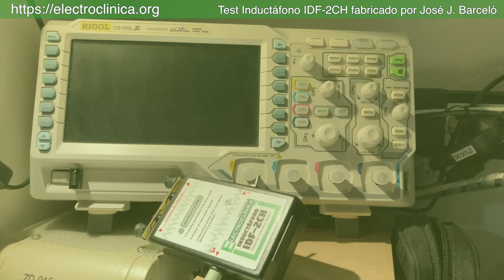Test inductáfono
Primera prueba del inductáfono, un sensor stereo que convierte campos electromagnéticos en sonido. Más información de cómo construirlo en: